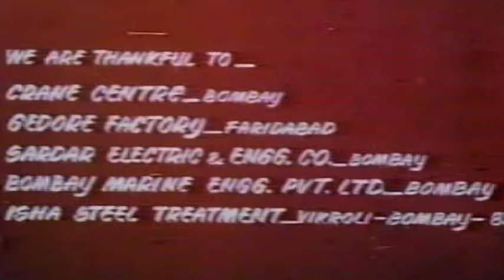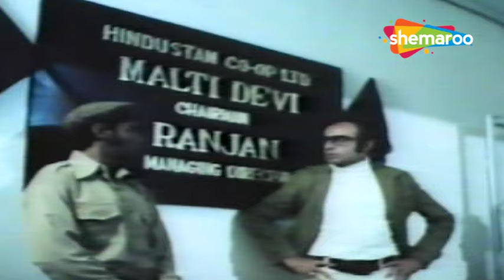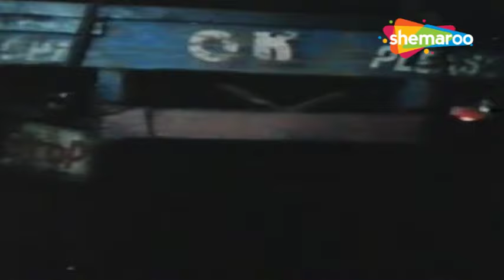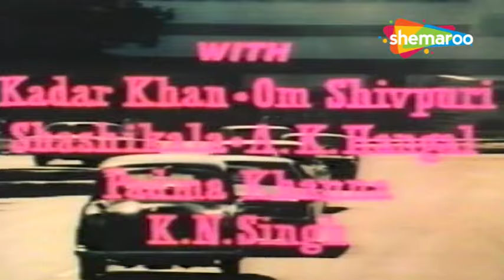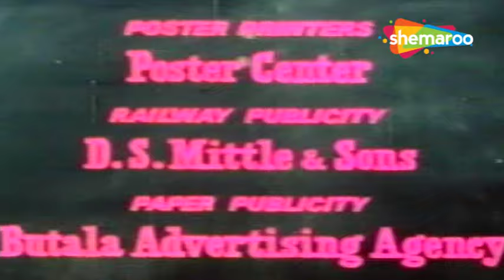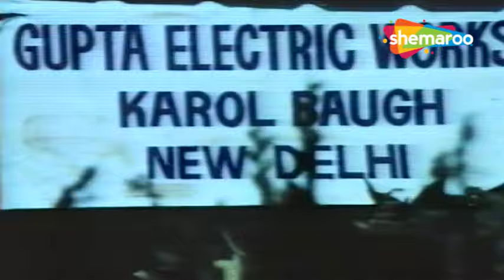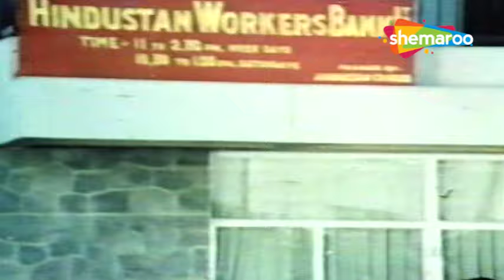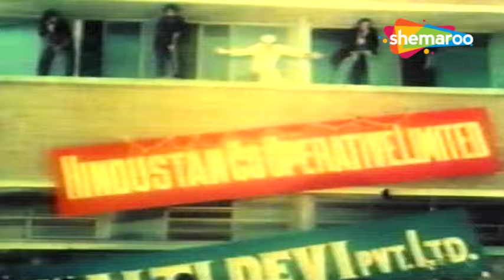अमजद खान रंजीता कौर और कादर खान की एक्शन से भरी सुपरहिट धमाकेदार मूवी | SUPERHIT HD ACTION MOVIE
Film : Zulm Ki Pukar (1979)
Starcast : Amjad Khan, Ranjeeta, Kader Khan Jalal Agha, Valerie Agha, Sudha Chopra, Parikshit Sahni
Directors : Dinesh-Ramanesh, Ramesh Puri

फ़िल्म: ज़ुल्म की पुकार (1979)
कलाकार: अमजद खान, रंजीता, कादर खान जलाल आगा, वैलेरी आगा, सुधा चोपड़ा, परीक्षित साहनी
निदेशक: दिनेश-रमणेश, रमेश पुरी

Bollywood Comedy
Follow us on: